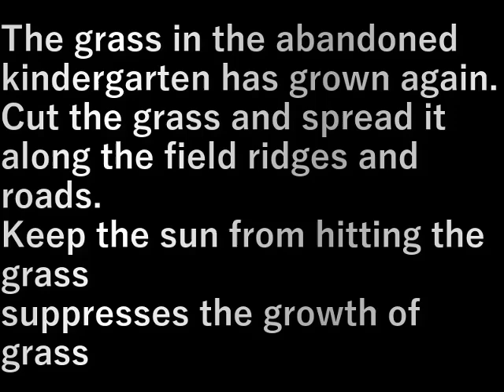廃幼稚園草刈り(2024.7.17)Mowing abandoned kindergarten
廃幼稚園の草がまた生えてきた
草刈りをして、その草を畑の畝・道に撒き
太陽が草に当たらないようにして
草が生えることを抑制します

The grass in the abandoned kindergarten has grown again.
Cut the grass and spread it along the field ridges and roads.
Keep the sun from hitting the grass
suppresses the growth of grass

設備屋の適当田舎暮らし